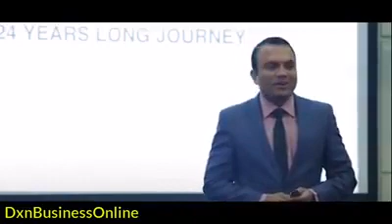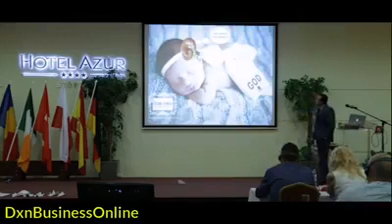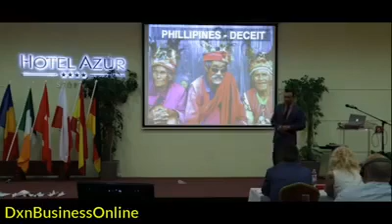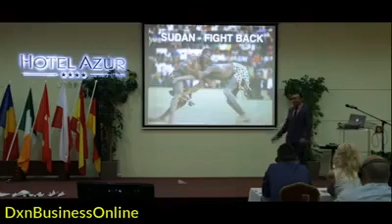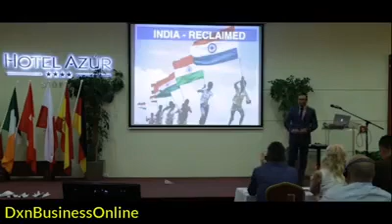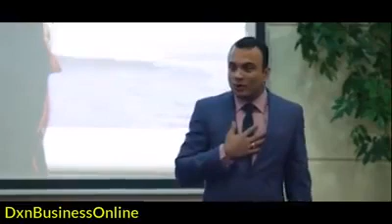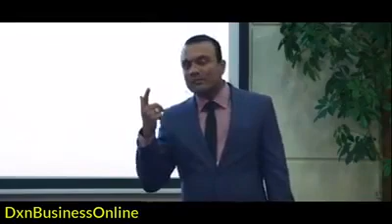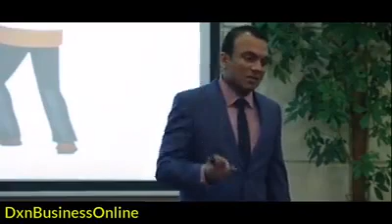Dxn Overcame Global Challenges (English)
Register here:↘️↘️↘️

Name:
Country:
Nationality:
Birth date:
Gender:
Mobile number:
What is your Adresse: